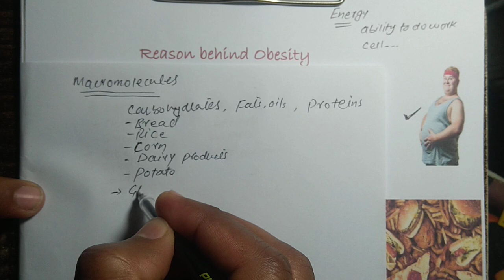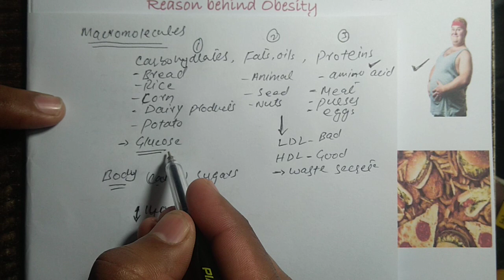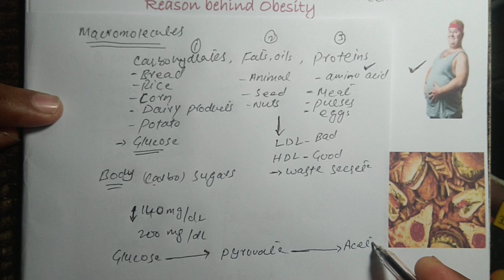Motapa hona ki asil waja| Reason behind obesity| Motapa kin cheezun say hota | Urdu /Hindi l 2021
Medical biochemistry#General knowledge#Biotechnology